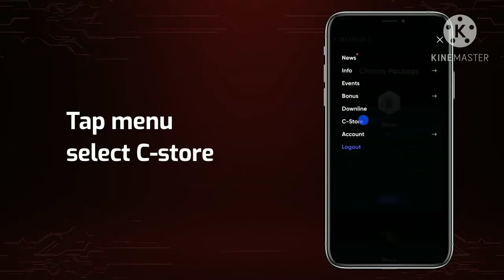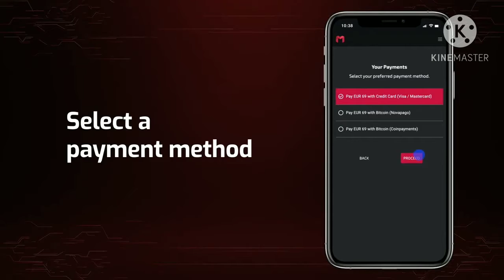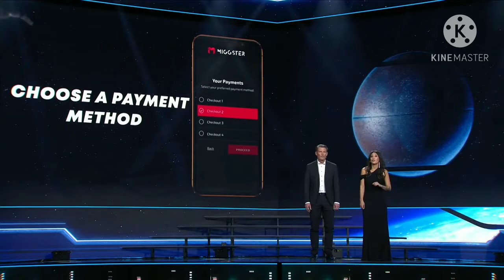How to sign up in miggster and Play together with your friends,play Games and get win.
If you want to sign up to miggster click my link👇Join now.